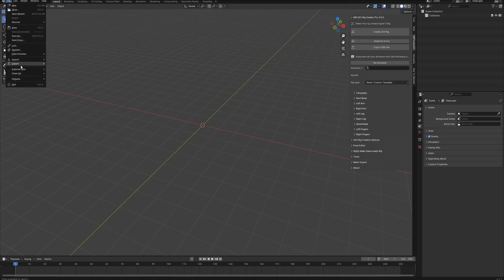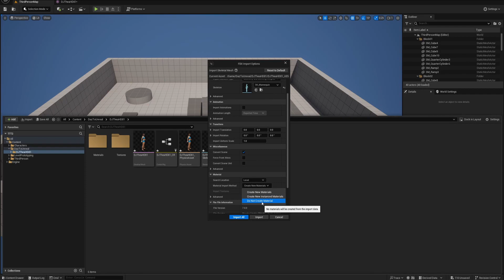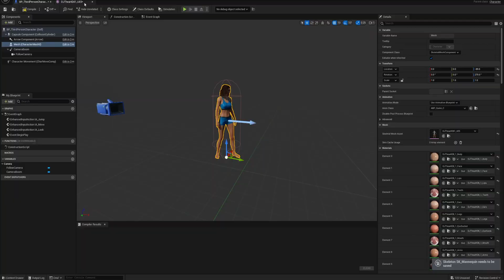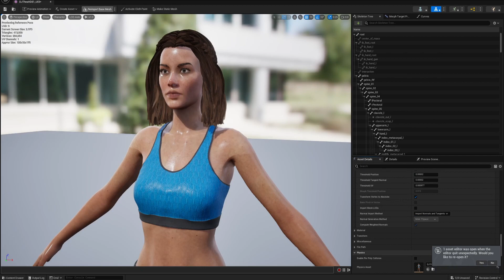How to Convert Daz to Unreal Bridge Characters with Materials